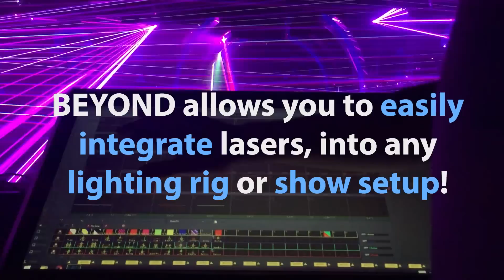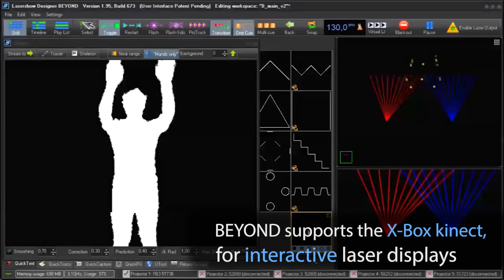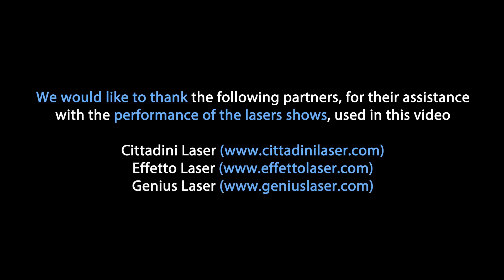Pangolin's BEYOND Laser Show Software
- We often get asked "what is BEYOND", what can I do with this software, and what makes it different from other laser control systems out there. So, we made this quick video, that shows some of the innovative features, that help make BEYOND the world's leading laser control software, for professional applications. Thanks to our partners at Cittadini Laser, Effetto Laser, and Genius, for assisting with some of the video footage used to make this video.